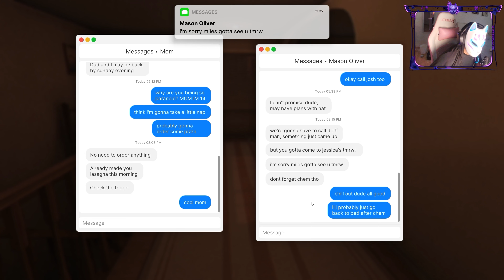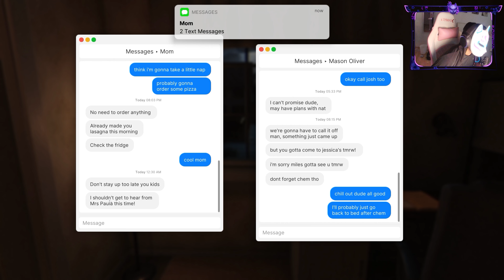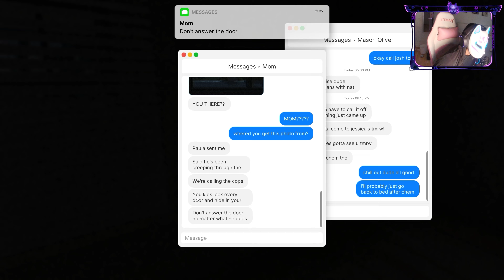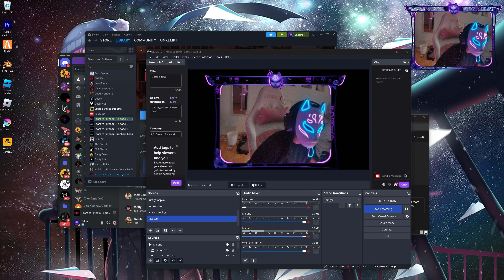HE IS WATCHING US... FEARS TO FATHROM: HOME ALONE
Fears To Fathom: Home Alone has to be one of the scariest and creepiest games I have ever played...

fearstofathom home homealone homeinvasion invasion gameplay horrorgaming horrorstories horrorstory scary scarystories scarygaming scared scarystory HE IS WATCHING US... FEARS TO FATHROM: HOME ALONE